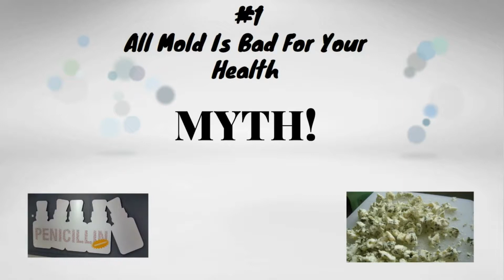Mold Myths Busted: What Really Works (and What Doesn’t)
Think bleach kills mold? Or that mold in your air ducts is no big deal? Think again. 🛑

In this video, we separate mold facts from fiction so you don’t fall for bad advice or expensive scams. Learn what really works, what doesn’t, and how to protect your home and health.

✅ Common mold misconceptions
✅ Why bleach isn’t the answer
✅ Air duct mold truth
✅ When mold remediation is (and isn’t) necessary